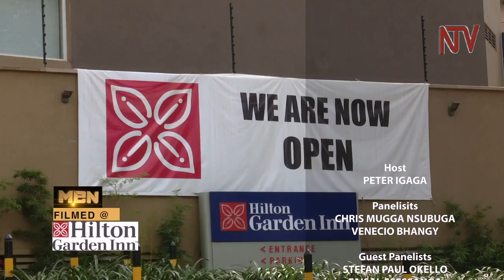NTV MEN: The role of men in a relationship/marriage/family